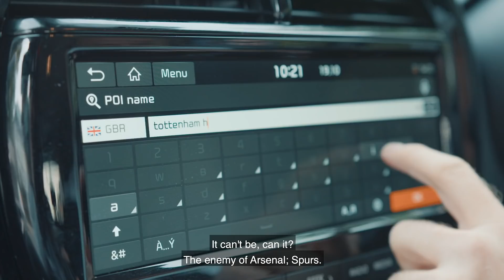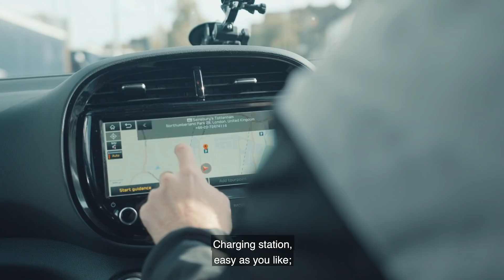Patrice Evra’s UEFA Europa League Challenge – Episode 1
Goal linked up with Kia, Official Partner of the UEFA Europa League, and the former Man Utd star for a unique challenge in London.